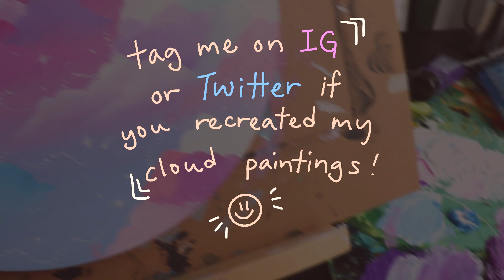How I paint clouds ☁️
Ever since I did a series of cloud paintings and posted on my IG last year, I've been getting a lot of request for the art tutorial of it. So this is my first time filming and uploading an art tutorial of how I paint them.

My cloud paintings are more stylized and a lot of colours were used to create one, I hope this video can provide an insight on how I usually paint and to inspire you to create your own cloud paintings too.

♡ KC